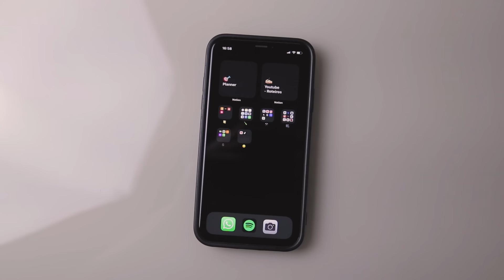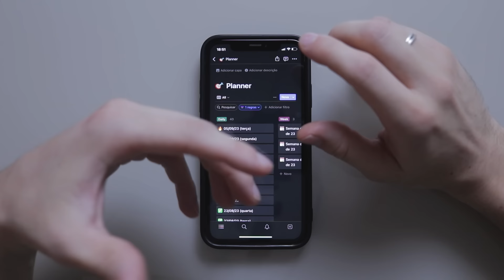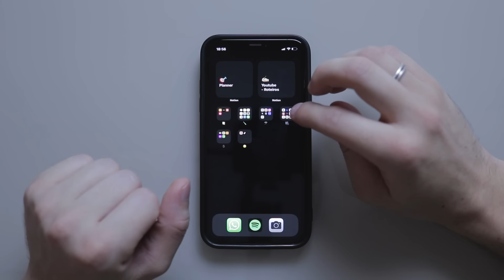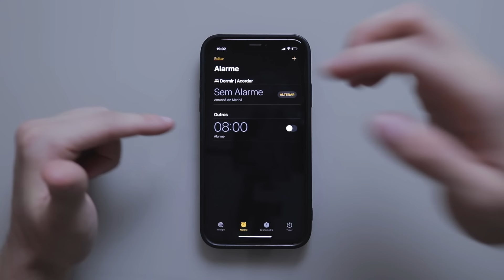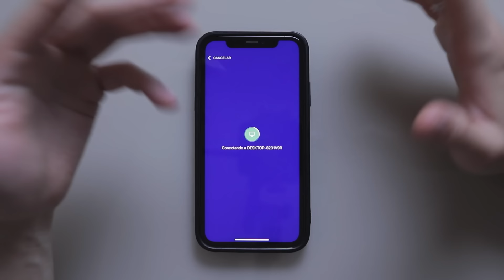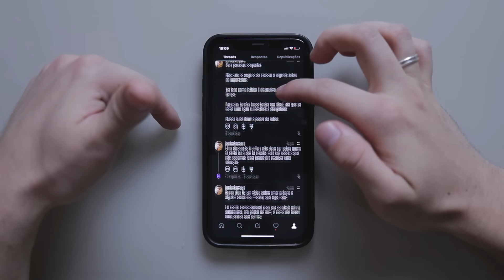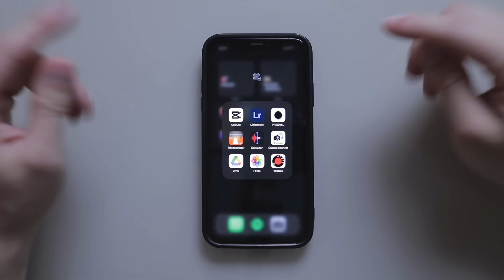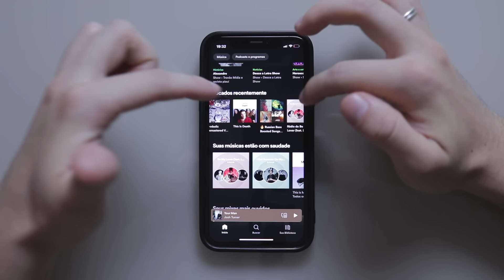é assim que eu deixo meu celular MINIMALISTA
Como eu uso o meu celular de forma simples, intencional e minimalista.
📢Não esquece do cupom especial JUNIOR15 da Semana do Cliente da Insider